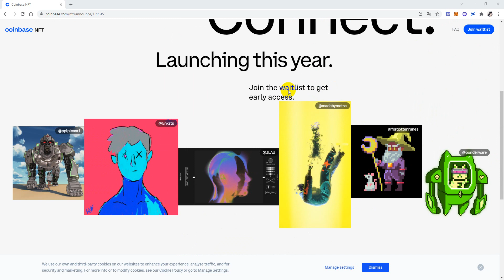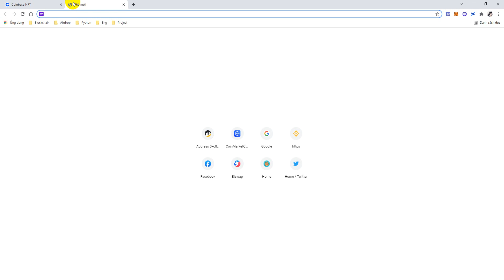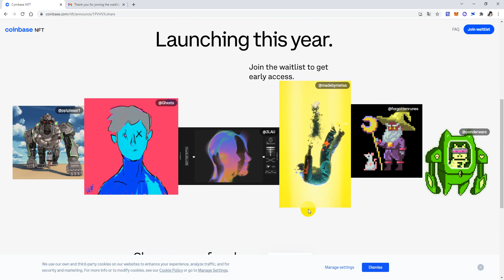Coinbase giới thiệu sản phẩm Coinbase NFT - Tham gia đăng ký danh sách trắng nhận NFT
Coinbase Giới Thiệu sản phẩm Coinbase NFT - Tham gia đăng ký Waitlist Nhận NFT